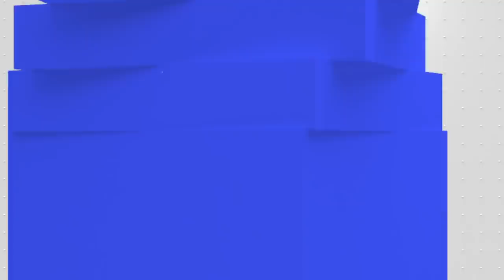Telefon Yüzünden Ders Çalışamıyorum! Sosyal Medyaya Ne Kadar Zaman Ayırmalıyım?📱 ⏰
Ders çalışırken aklın telefonda mı kalıyor? Sosyal medyaya çok mu zaman ayırıyorsun? Bütün soruların cevabı videomuzda! 😍